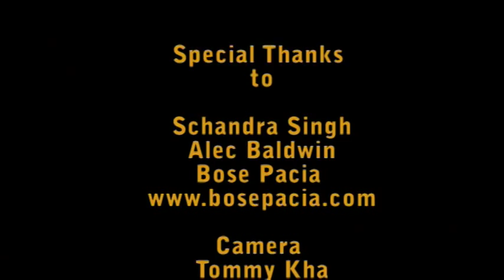artblogny"c" interview @ Bose Pacia w/ artist Schandra Singh and actor Alec Baldwin.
I had the great pleasure of spending some time with artist Schandra Sigh and Alec Baldwin @ Bose Pacia in DUMBO, Brooklyn on Friday, April 9th at Schandra's opening exhibition of paintings, titled, "If I Am Immune To It, I Don't Deserve To Be Here."